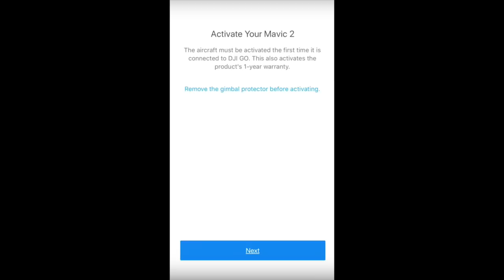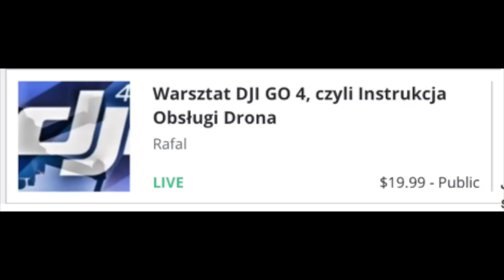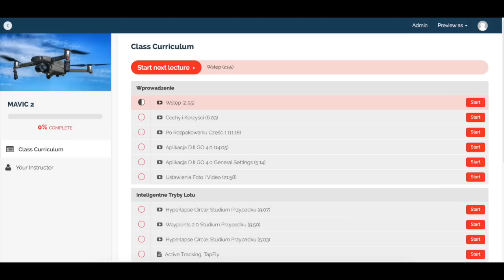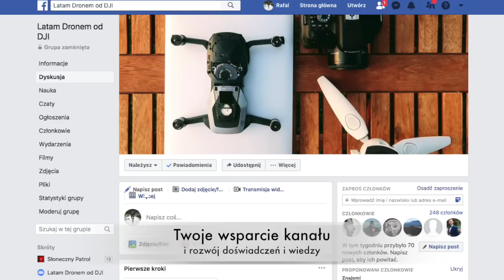Mavic 2 PRO - Wprowadzenie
bezpłatny do końca marca 2019
Moje Kursy Online w języku angielskim:
Drone Flying Academy: Mavic AIR 🎁:

mavic2pro instrukcja #